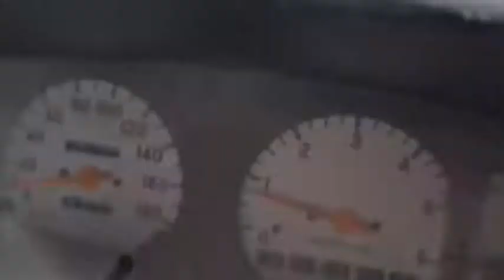ขาย รถกระบะ ปิ๊กอัพ MITSUBISHI STARDA สำหรับบรรทุกพืชผลการเกษตร ในสวน วิ่ง 4X,XXX โล ไม่มีเอกสาร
ราคา 75,000 บาท 😀 สนใจสอบถามได้ที่ 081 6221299 และ 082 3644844 นะครับ
หรือแวะชมสินค้าได้ที่ อำเภอปากท่อ จังหวัดราชบุรีครับ